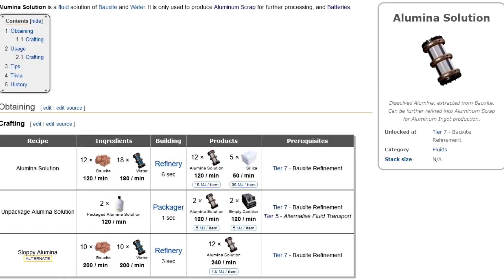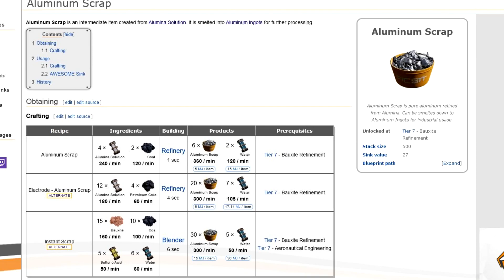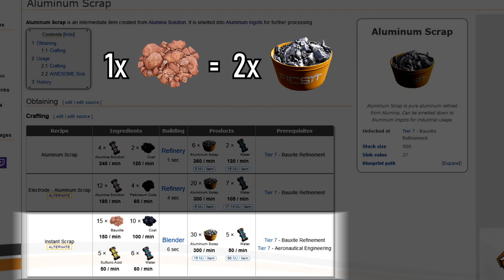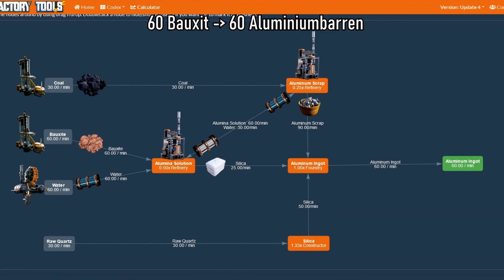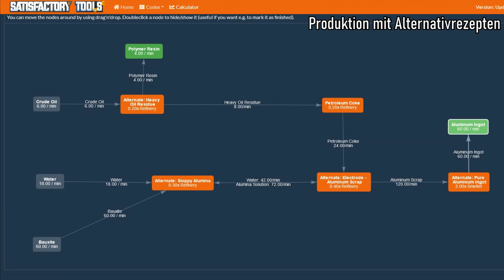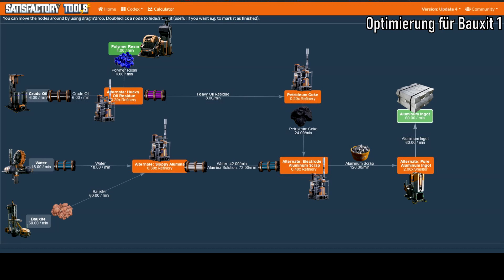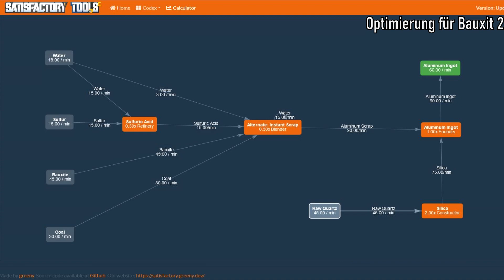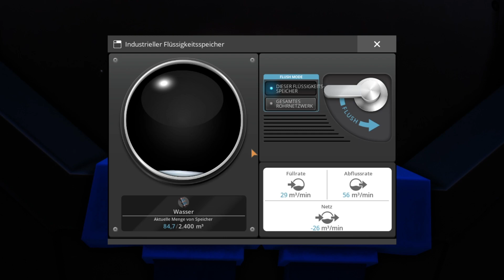ALUMINIUM PRODUKTION erklärt - Rezepte und Aufbau | SATISFACTORY UPDATE 4 Tutorial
Die Aluminium Produktion kann die kleinen grauen Zellen ganz schön auf Trapp halten und auch hier kann man es sich leichter oder aufwendiger machen. Je nachdem, wie man will und welche Rezepte man hat. In diesem Video zeige ich dir, worauf zu achten ist und wie eine Produktionskette für Aluminium aussehen kann.

‼️ Musik ‼️ Streambeats by Harris Heller

Satisfactory ist ein Simulationsspiel für Windows des schwedischen Entwicklers Coffee Stain Studios. In dem Open World-Aufbauspiel errichtet der Spieler auf einem weit entfernten Planeten eine möglichst effiziente Fabrik in der Egoperspektive. Ziel des Spiels ist es, die Ressourcen des Planeten abzubauen, einen Weltraumlift zu errichten und immer zahlreichere und komplexer werdende Komponenten vom Planeten zu versenden. Das Spiel wird aufgrund der großen Ähnlichkeit der Spielmechanik oft als eine 3D-Umsetzung des Spiels Factorio bezeichnet.Vielen Dank für's anschauen!